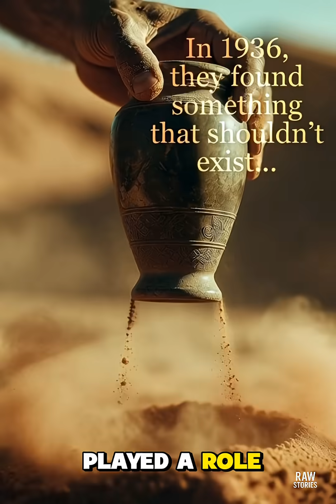This Ancient Jar Shouldn’t Exist…⚡️BaghdadBattery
In 1936, archaeologists near Baghdad uncovered a small clay jar with a copper cylinder and an iron rod inside.
When scientists tested it, the jar produced electricity — even though it’s over 2,000 years old.

No records explain it.
No tools or instructions were found.
And no one knows how ancient people discovered this kind of technology.

Some believe it was used for electroplating gold…
Others think it was ceremonial…
But the truth?
Science still can’t explain how this works.

The Baghdad Battery remains one of the most mysterious ancient artifacts ever found.